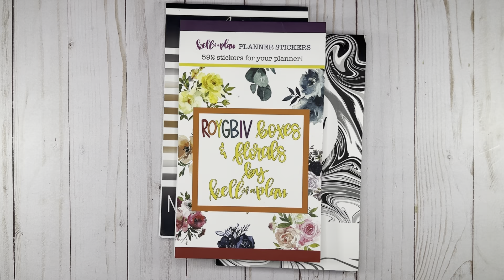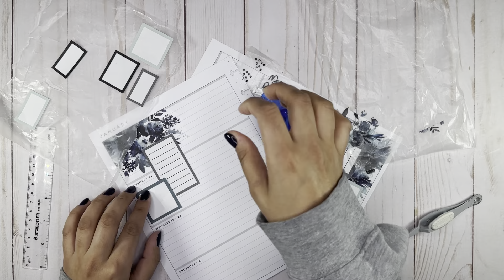PLAN WITH ME 📒 | HAPPY PLANNER HORIZONTAL LAYOUT | KELLOFAPLAN FLORALS | JAN 23 - 29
Hi Everyone ✨

Products Used:

2023 Modern Boho Happy Planner - Classic Horizontal Layout - 12 Months

xo
Pardeep